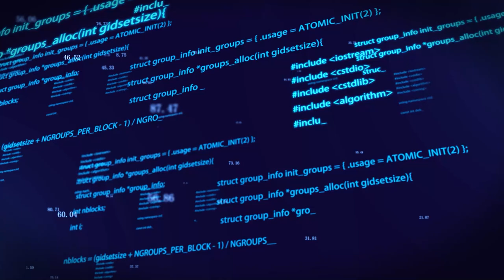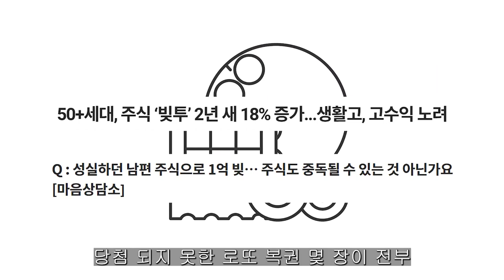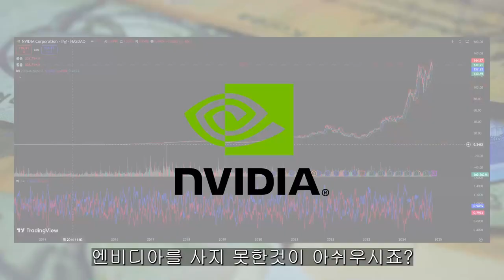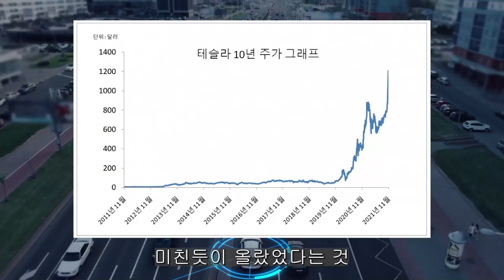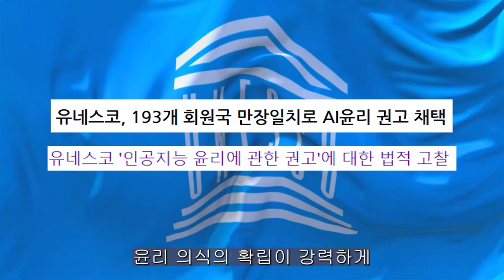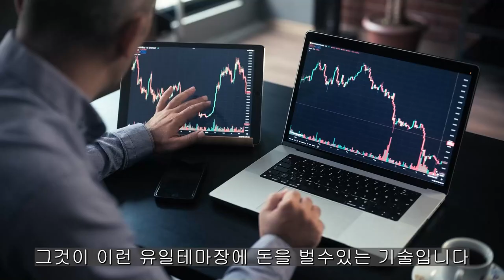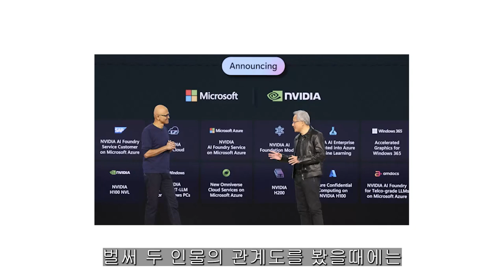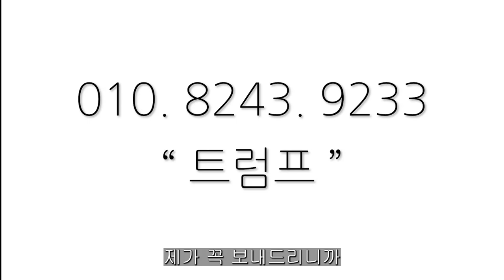[ 엔비디아 ] 축적된 방대한 데이터 120ZB 이제 슬슬 써볼까